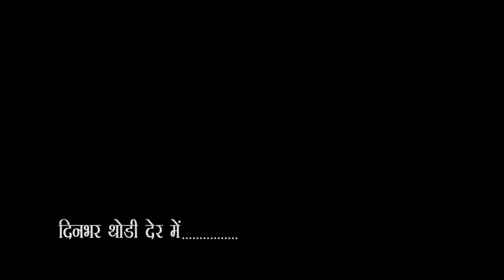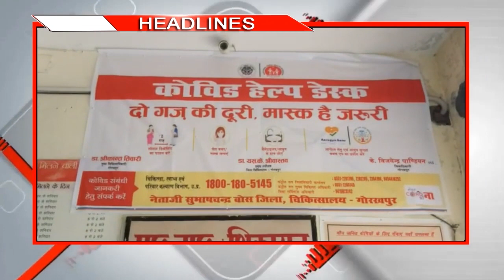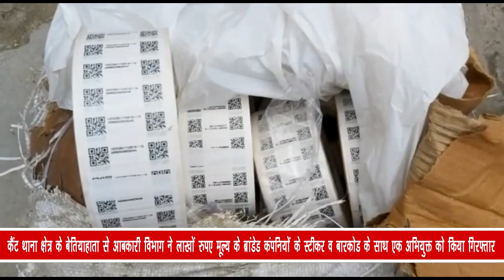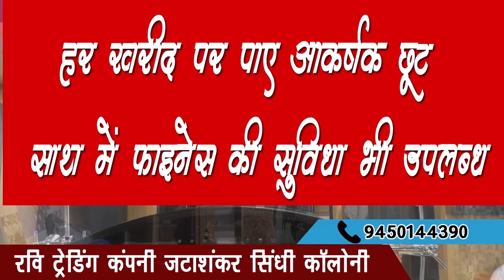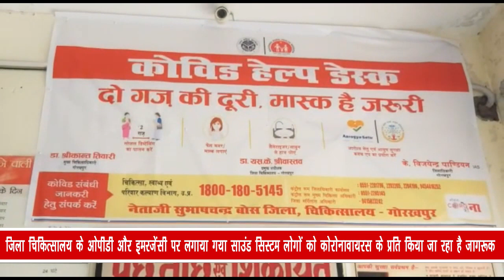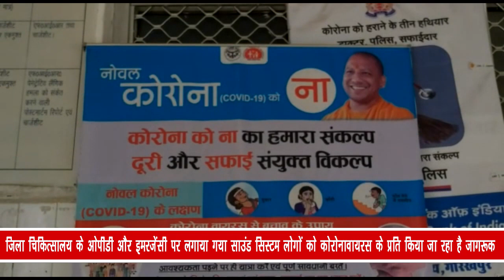Gorakhpur City - 1 News 02/07/2020